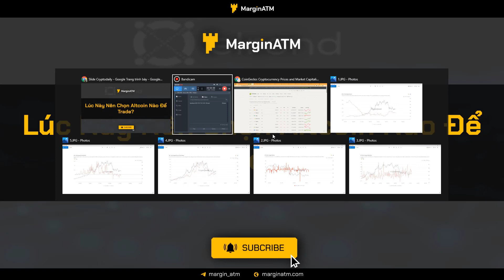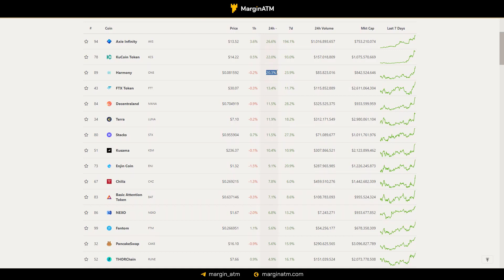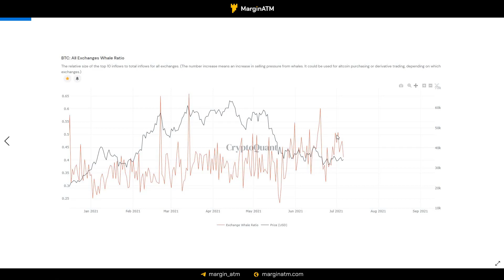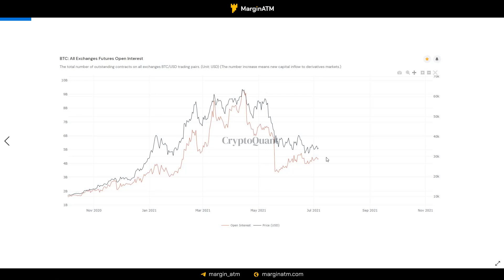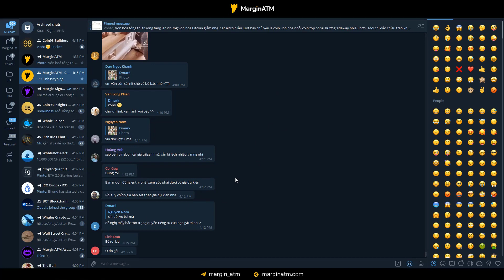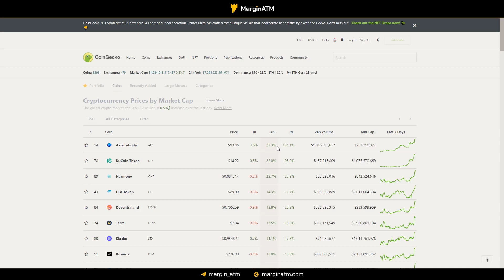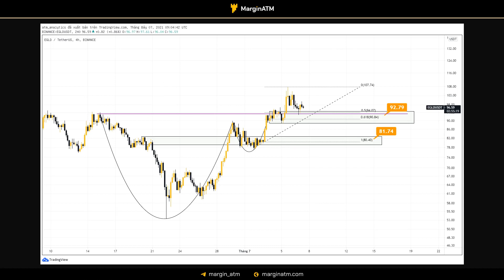Lúc Này Nên Chọn Altcoin Nào Để Trade?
Lúc này Altcoin đã tăng mạnh thì bạn đang chưa có lệnh nào?

Chưa biết nên chọn Altcoin nào để trade lướt sóng?

TIMESTAMPS:
00:00​ Mở đầu
01:00 Tình hình thị trường
02:00 Data Onchain
04:15 Thị phần USDT
06:20 Thị phần Altcoin
07:00 Thị phần BTC
07:10 Thị phần ETH
09:50 EGLD
11:25 UNI
12:55 Kết thúc